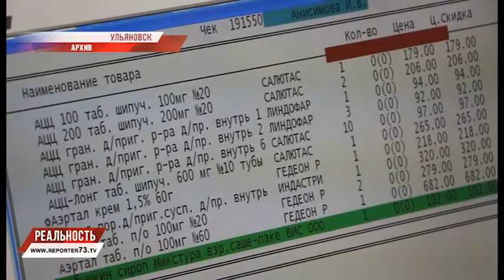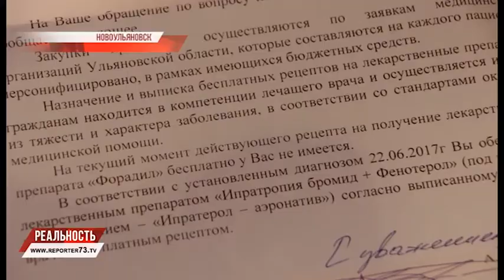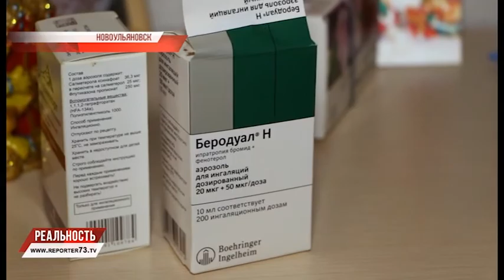ТАБЛЕТКА ЖИЗНИ ИЛИ СМЕРТИ...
Почему во многих российских регионах жители не могут получить льготные жизненно необходимые лекарства?! В аптеках не знают, чем вызваны перебои с их поставкой, врачи переадресуют вопросы к властям, а чиновники ссылаются на жесткое антимонопольное законодательство в сфере госзакупок. Бег по кругу больным людям не под силу, и они ищут справедливости в СМИ.
Наш герой Лариса Етеривская обратилась в редакцию "Репортера 73": ей выписывают вовсе не те лекарства, что прописаны специалистом. В ответ на жалобы пациент получает только отписки.